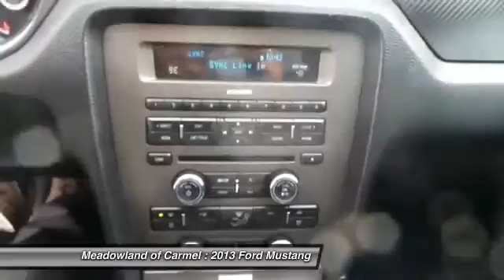2013 Ford Mustang Carmel NY M0127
2013 Ford Mustang GT - $25000

Don't miss this 2013 Ford. Make a great choice today with this must-have . Learn more about this  by contacting the dealership today and complete your driving dreams.